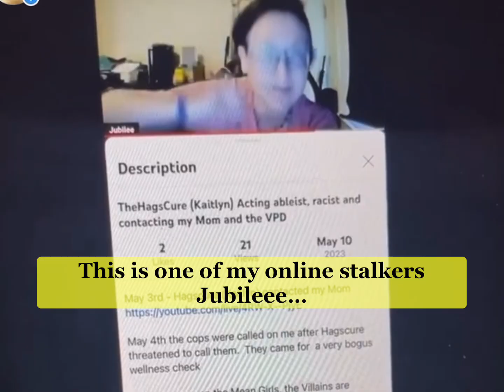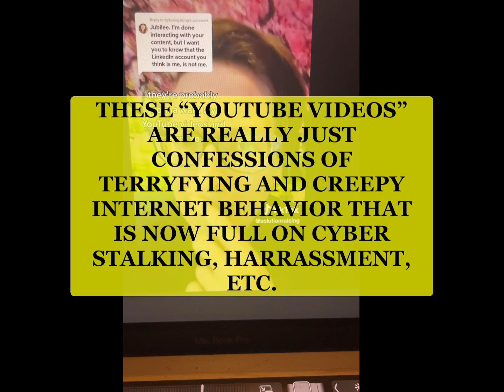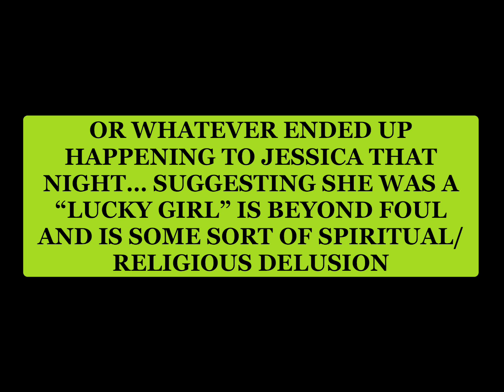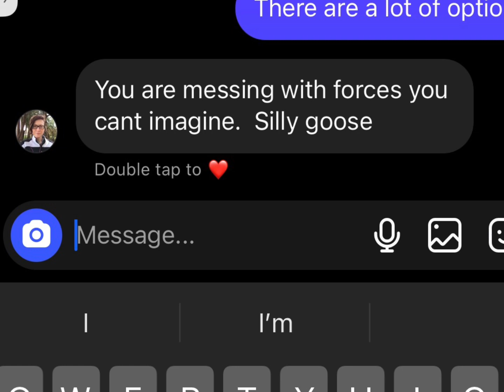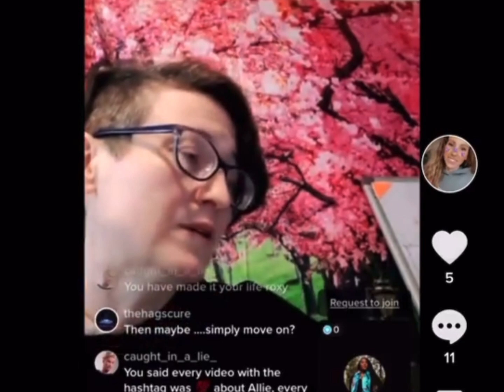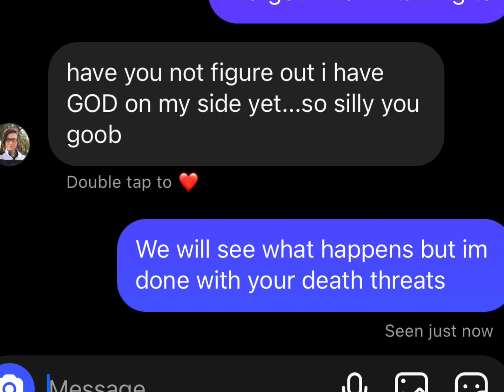MEAN GIRLS EXPOSED. Jubilee exposes Doxxed the “podcast”….